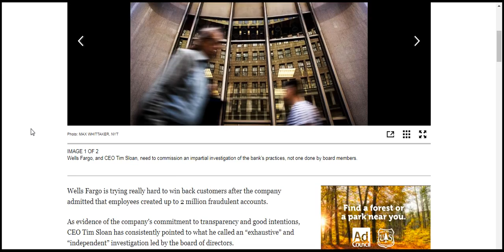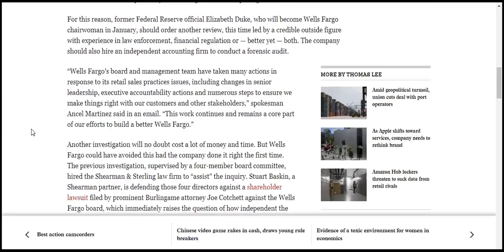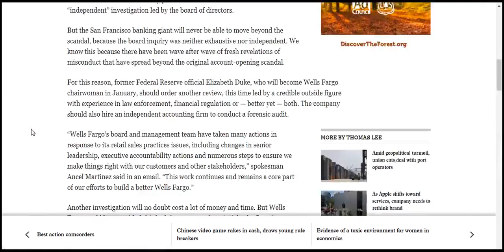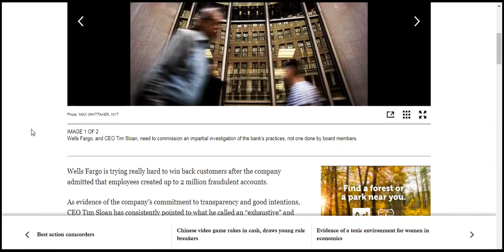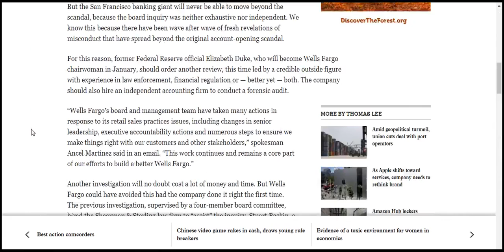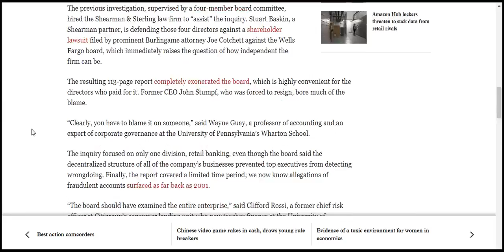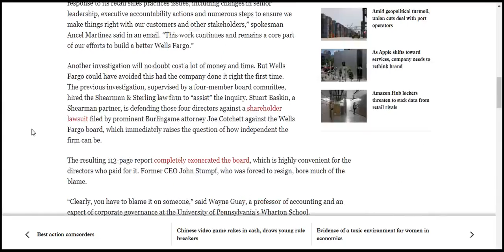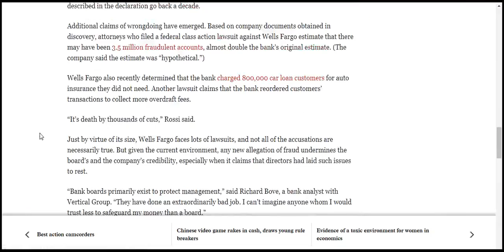Wells Fargo board should hire a real outside investigator